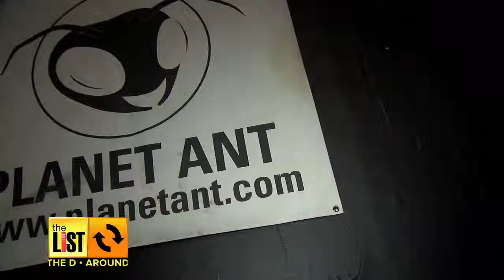DETROIT: Tomorrow's Stars Today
You've seen the stars at the Oscars, but we have our own rising stars from around the D.  We show you how to see them before they hit it big.

Two Detroit Tigers greats are teaming up in the broadcast booth this season.  Will their color commentary collaboration inspire the other Detroit teams to bring back their legends?

For this week's student takeover we go to Royal Oak High School. We'll show you what students are doing to help with disaster relief across the country.